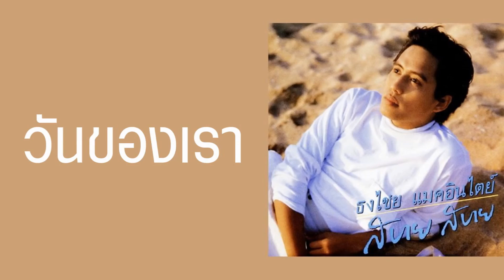ธงไชย แมคอินไตย์ (อัลบั้ม - สบาย สบาย) FULL ALBUM (พ.ศ.2530)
ธงไชย แมคอินไตย์ / ALBUM : สบาย สบาย / LABEL : GRAMMY / RELEASED : 31 March 1987 (31 มีนาคม 2530)
[[ อยากจะแชร์เพลงไหนคลิกที่ลิงค์หลังชื่อเพลงได้เลยครับ ]]
00:00 1. สบาย สบาย
03:43 2. เหมือนเป็นคนอื่น
07:06 3. พอจะมีสิทธิ์ไหม
11:18 4. เหงา
14:54 5. วอนลม
17:57 6. ฝากใจไว้
22:08 7. ทั้งทั้งที่เข้าใจ
26:35 8. ความหวังใหม่
28:51 9. เขายังคอย
32:29 10. วันของเรา